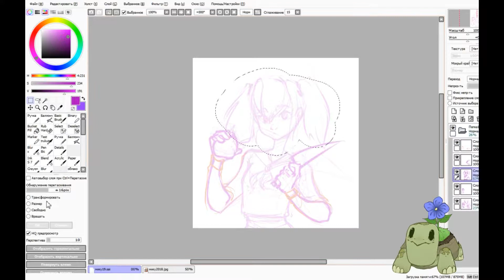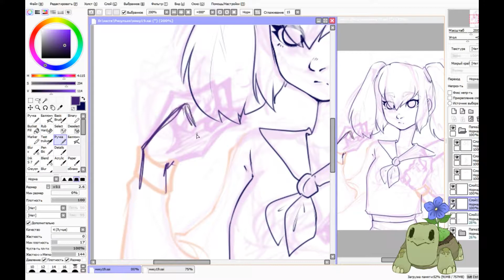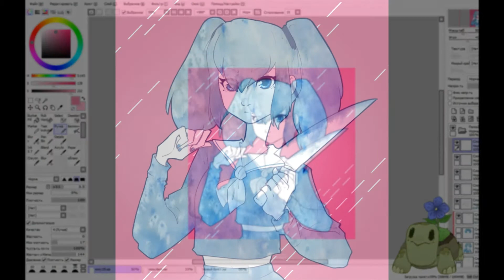Redraw - Hatsune Miku [Speedpaint]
MKDR is one of my favorite songs by DECO*27
I hope you enjoy  c: